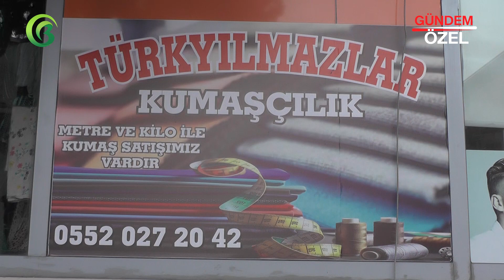TÜRKYILMAZLAR KUMAŞÇILIK - Osmangazi \ BURSA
TÜRKYILMAZLAR KUMAŞÇILIK Firma Sahibi Semra KARADAĞ, başarı ve faaliyetlerini Bursa Haber TV muhabirimiz Sinan YAYLAK' a anlattı.